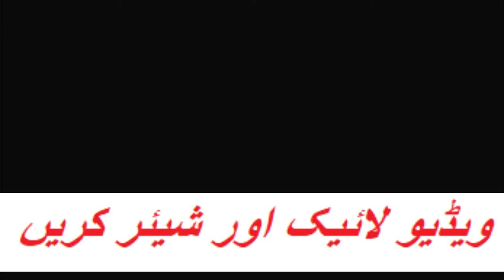Khalid Mahmood Madni Mutaalim Jamia Makhzan Ul Uloom at GULSHAN E DARKHWASTI 6/12/2019